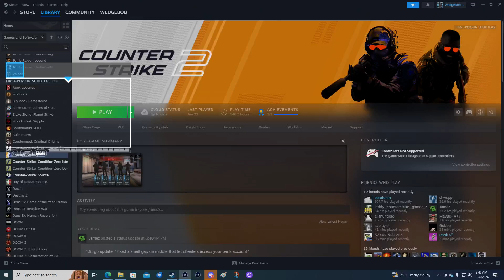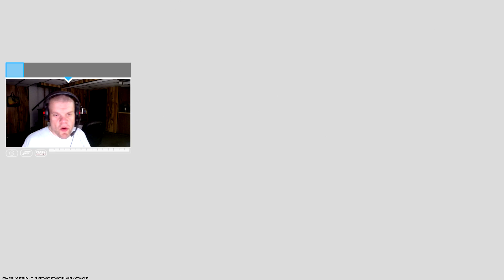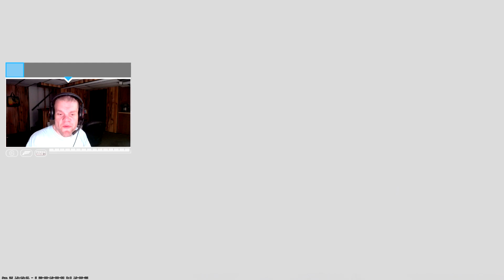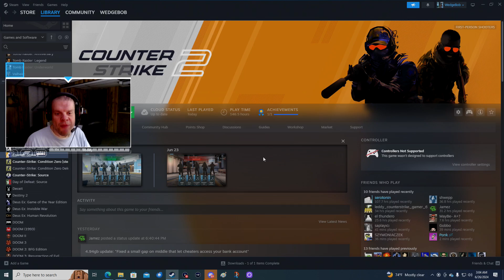WedgeBob Plays Counter-Strike 2 - Bomb Defusal - Nuke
Good morning, everybody!  WedgeBob here, Survival_Panda!  Today, we are going to play Counter-Strike 2 (CS2).  Here, we will be doing bomb defusal with the map "Nuke" or DE_Nuke.  We are going to be on Team Counter-Terrorist, where our goal is to be the team in the lead in a Best of 15 Rounds (Casual Mode), along with our own respective objectives to win each round, either by eliminating all Terrorists, defusing the bomb, or both. With all this in mind, let's buckle up, let's full send, and let's get in here, and have fun this morning! UwU!!  \o/